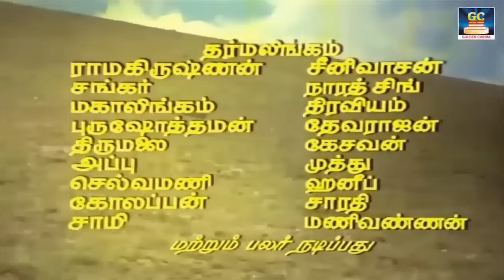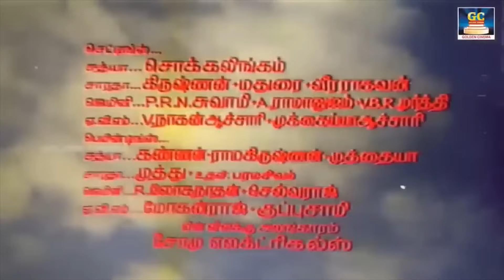வாழ்கை சொல்லும் தத்துவ பாடல்கள் | Thathuva Padalgal | HD